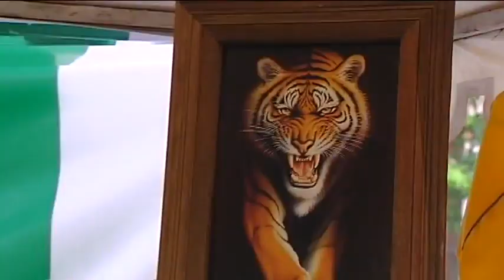Tortas el Tigre